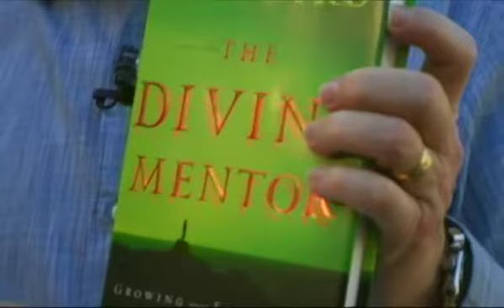Unprecedented (Spiritual Growth/DNA Journal) 2008, Session 1